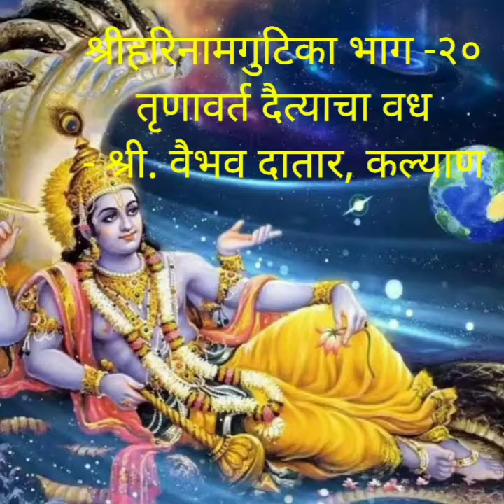श्रीहरिनामगुटिका भाग - २० | तृणावर्त दैत्याचा वध | लेखन आणि वाचन - श्री. वैभव दातार, कल्याण